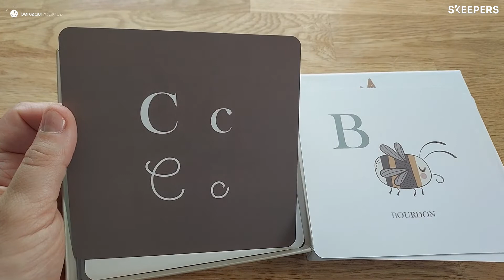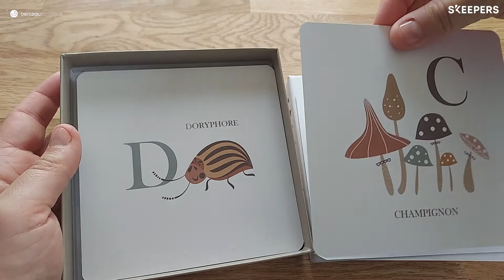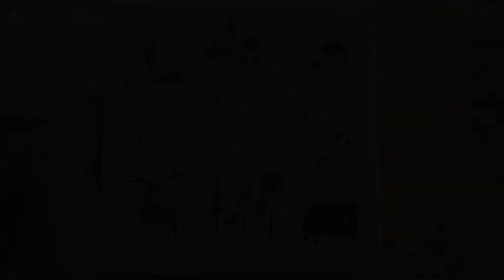COFFRET MON ABECEDAIRE DE LA NATURE LUTIN PETIT POIS - BERCEAU MAGIQUE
Retrouvez le coffret "Mon abécédaire de la nature" sur le site Berceaumagique.com

Maud, ambassadrice Berceau Magique, vous fait découvrir le Coffret Mon abécédaire de la nature de la marque Lutin Petit Pois. Une façon ludique et pédagogique pour découvrir l'alphabet en s'amusant !